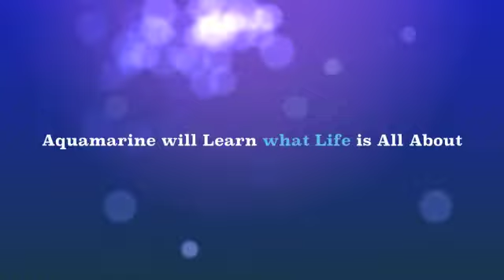Aquamarine Wattpad Trailer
Story by jillthewriter
Video Made And Edited by lost-in-wonderland